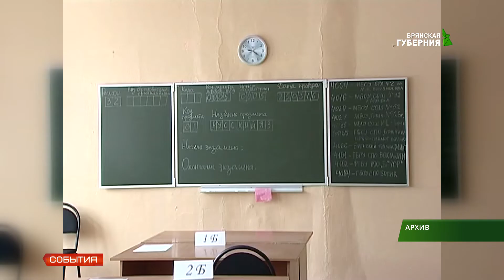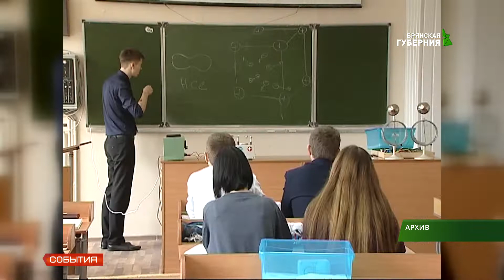В областном правительстве обсудили подготовку к ЕГЭ 16 04 19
Почти 6 тысяч человек сдадут ЕГЭ в этом году. В целом, об особенностях проведения единого госэкзамена речь пошла на заседании областного правительства.